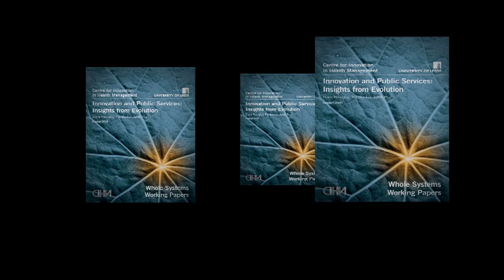Pat Julian and Diane on Innovation in Public Health